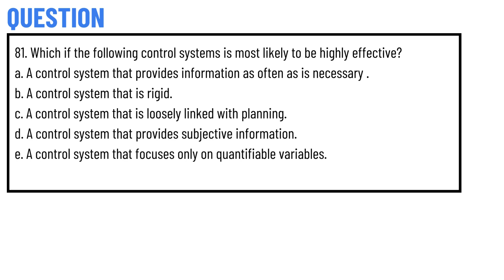Which if the following control systems is most likely to be highly effective?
a. A control system that provides information as often as is necessary
b. A control system that is rigid.
c. A control system that is loosely linked with planning.
d. A control system that provides subjective information.
e. A control system that focuses only on quantifiable variables.